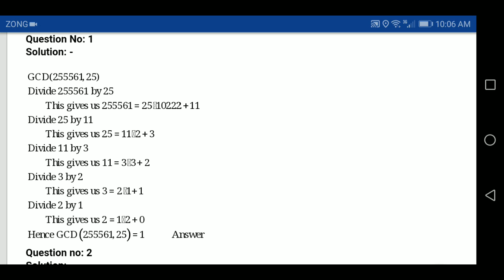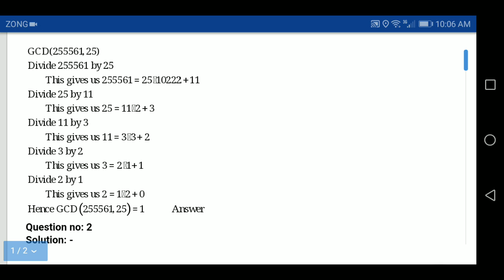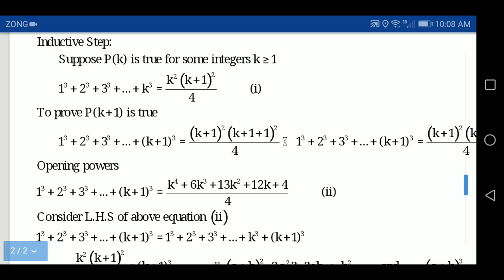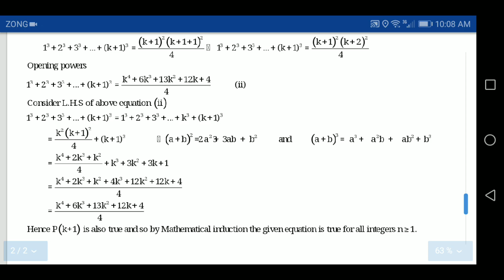Mth202 Assignment 2 solution 2019